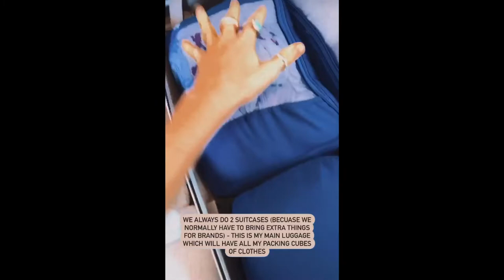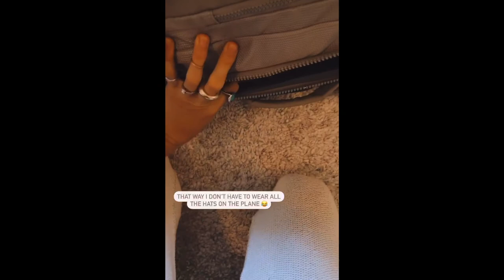Sydney & Davis || STORIES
HERE YOU'LL FIND EVERYTHING ABOUT THE MOST FAMOUS INSTAGRAM COUPLES

THE COUPLES ARE :
1. Marie & Jake  @mariefeandjakesnow
2. Raquel & Miguel  @explorerssaurus
3. Katerina & Yinon  @katerinaandyinon
4. Sydney & Davis  @sydneyandavis

ALL THE CLIPS ARE FROM THE INSTAGRAM ACCOUNT @sydneyandavis